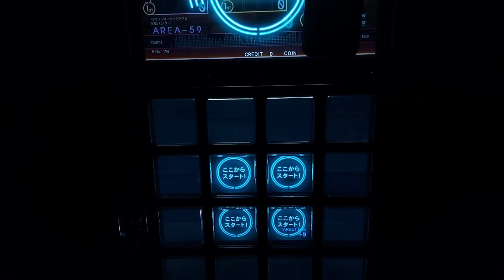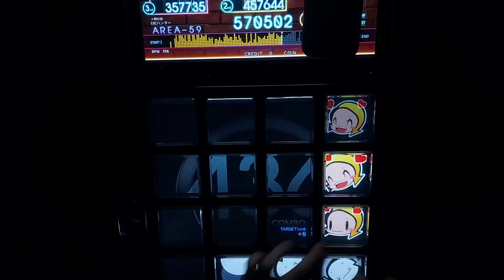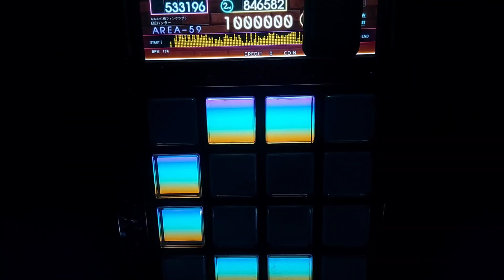【jubeat b/t Ave.】 polygon [EXT/8] EXC